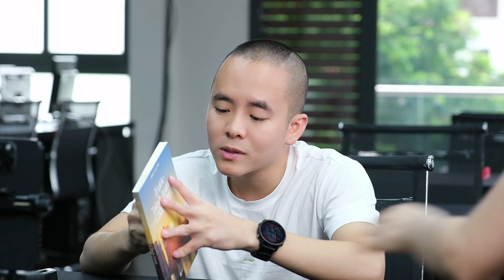Tuyệt chiêu giao tiếp “ĐỐN TIM” người bạn thích: Ai nghe cũng khoái | Master Anh Đức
Bạn đã bao giờ tự hỏi tại sao một số người có thể tạo ra ấn tượng mạnh mẽ chỉ trong vài phút đầu gặp? Hôm nay, chúng ta sẽ khám phá những bí quyết và chiêu thuật giao tiếp mà Đức đã tích lũy qua nhiều năm để tạo ra một ảnh hưởng sâu sắc.

Chúng ta sẽ khám phá những tuyệt chiêu giao tiếp mà khiến trái tim người bạn thích không thể chối từ.

Những điều bạn sẽ học được từ video này:

- Cách tạo ra ấn tượng mạnh mẽ ngay từ lần gặp đầu tiên.
- Bí quyết để trở thành người giao tiếp giỏi.
- Cách để người khác thích nói chuyện cùng bạn.
- Cách tạo ra sự kết nối sâu sắc và làm cho người khác cảm thấy thoải mái xung quanh bạn.